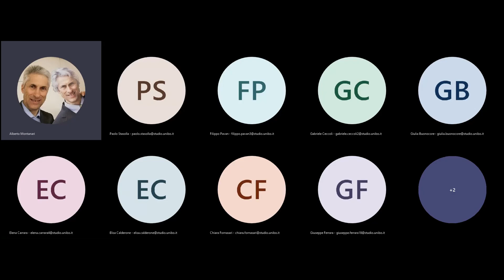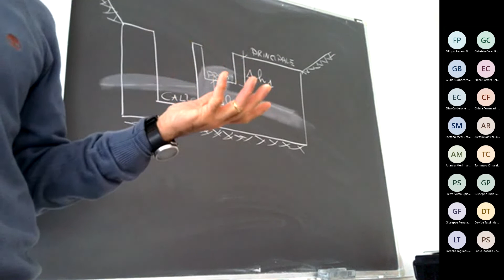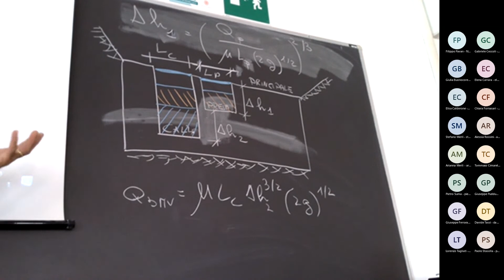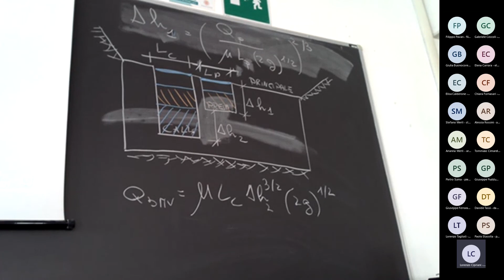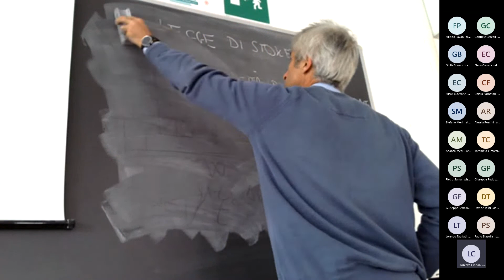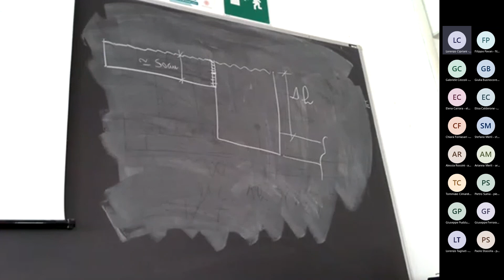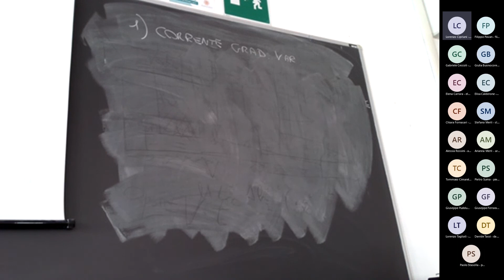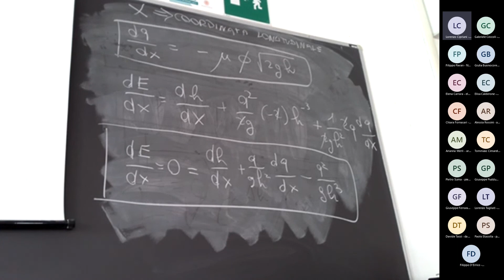Costruzioni Idrauliche 25 ottobre 2021